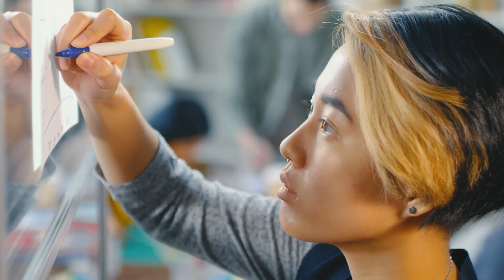Arctic Space Technologies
Space is all around you. The GPS on your phone; your favorite TV show; and the weather forecast are all provided by satellite data. Data provided by satellite owners from all over the world. The global space era is here.

With the advent of modern space technology, the everyday commercial applications and areas of research relying on space data are growing exponentially. This leads to new businesses emerging on the space market — everything from space exploration to the energy sector — all dependent on satellite data.

The Arctic Space Technologies team is a well-balanced group of European top engineers, technicians and software developers, with backgrounds in the European Space Agency and the satellite industry.

With high ambition, strong innovations and an already solid customer base, we offer market changing solutions and services. The space industry, in all its complexity, needs flexible and technologically advanced businesses with the capacity to grow together with the market.

Don’t let the sky be the limit. Don’t let high emissions or a lack of efficiency hold you down.

Welcome to the new space era. Welcome to the Arctic.